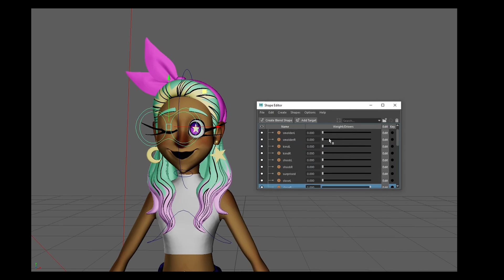Character Reel 2022